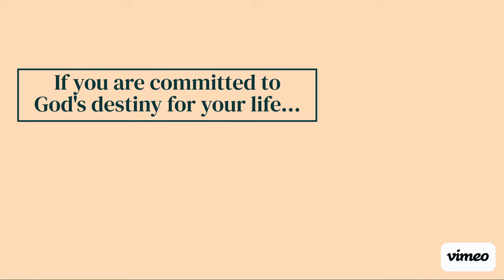Find Your Genius